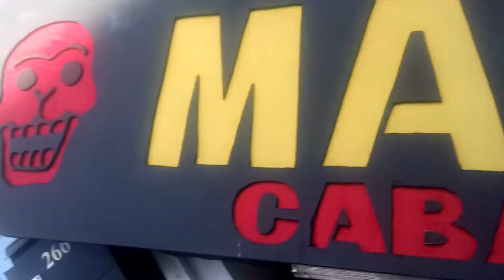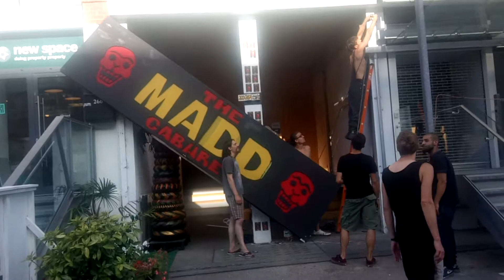Putting up the sign, MADD Cabaret build hive 2017 MOV 0267